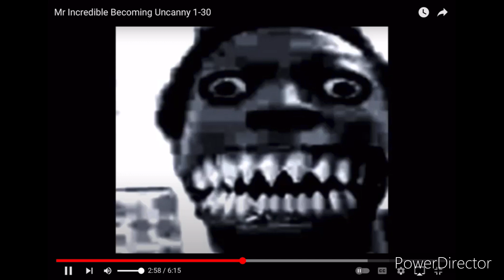story mode part two practice(read description)